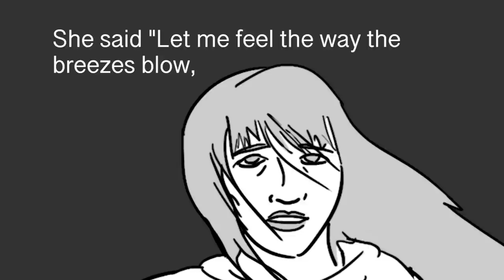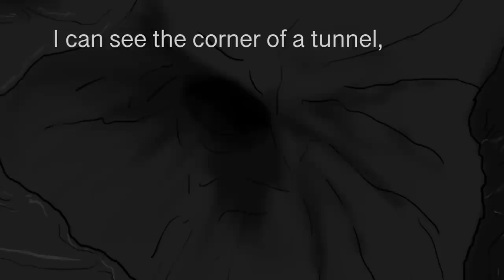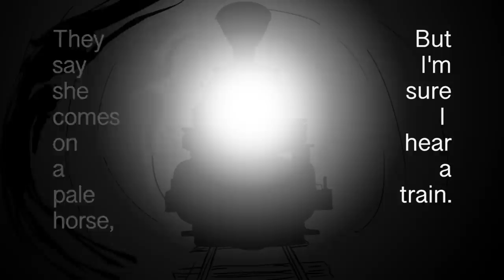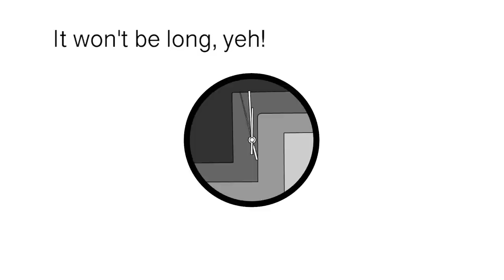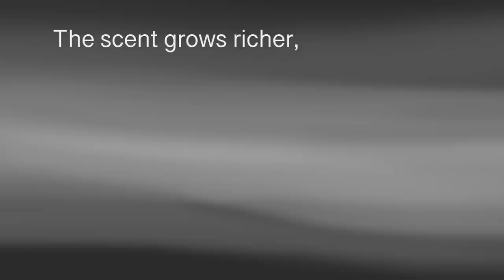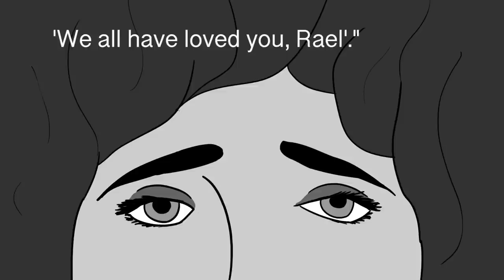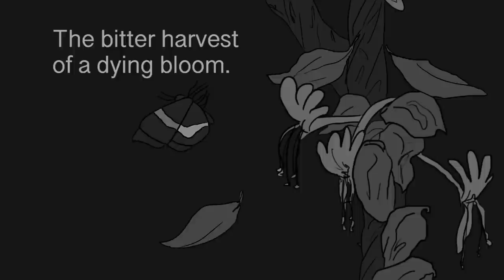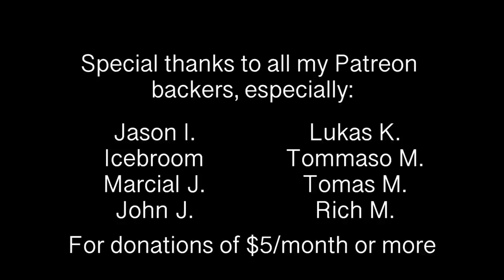The Lamb Lies Down on Broadway Illustrated - Side 3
Musical Comic illustrating Side 3 of 4 of Genesis' The Lamb Lies Down on Broadway (1974). This video collects my previous ones with a few minor edits.